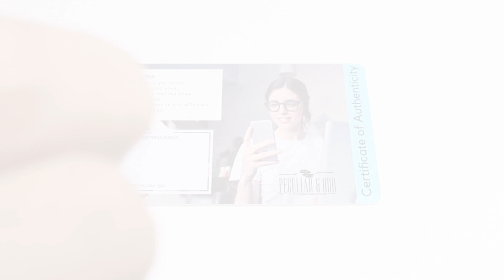Peculiar Blue Light Tester Card and Blue Light Torch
Most trusted Eyewear Brand

Premium frames and Sunnies!

Biggest assortment of Eyewear 600+ designs of Computer lens,

Protect your Eyes

More than just an eyewear- Peculiar